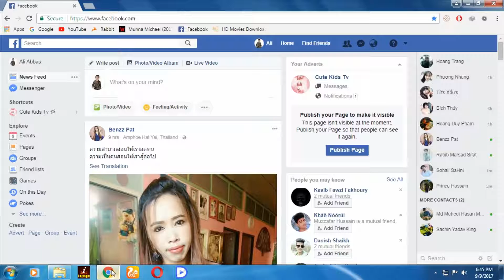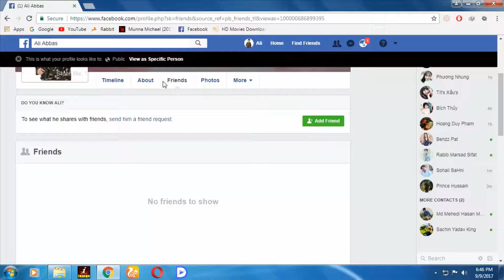How to Hide Friend List on Facebook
Hello Friends , In This Video I will Teach you How you can hide friend list on facebook from public.Watch this video till end.If you have any problem , Please give a comment Below.

Most Search Questions on Google and Youtube About This Video:
How can I make my friends list private?
How do you hide your friends list on Facebook app?
How do you keep your friends list private?